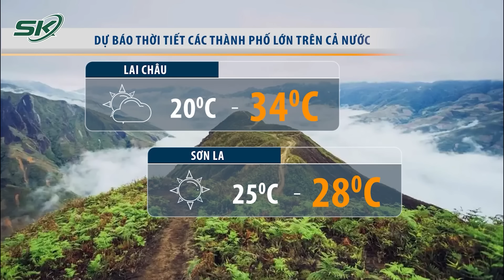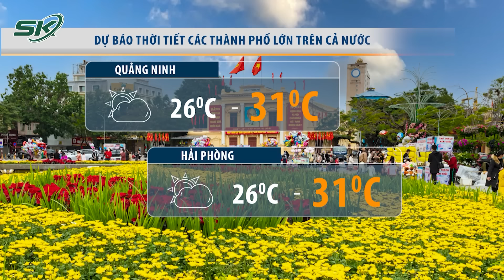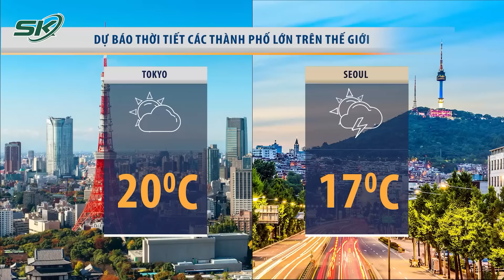Nam Bộ Nắng Nóng Tới Tháng 5, Nguy Cơ Xâm Nhập Mặn | SKĐS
SKĐS | Bản tin dự báo thời tiết mới nhất hôm nay cập nhật tình hình thời tiết, khí hậu mới nhất hôm nay 17/04/2024.

Mời quý vị và các bạn xem thêm: ướng Nơi ‘Nhổ Tận Gốc’ Tội Phạm Lộng Hành, ‘Phát Súng Đầu Tiên’ Là Vụ Mua Bán Hóa Đơn